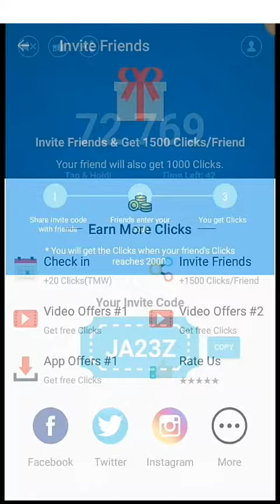MONEY CUBE - COLLECT THE CLICKS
Money Cube - An APP which will help you get MONEY for free. Input my invite code ❤JA23Z❤ after installation, and you will get 1000 Clicks.

Thankyou...